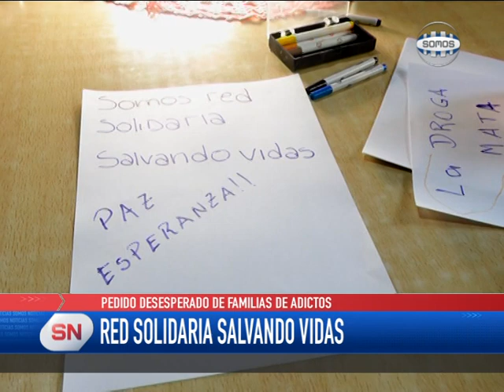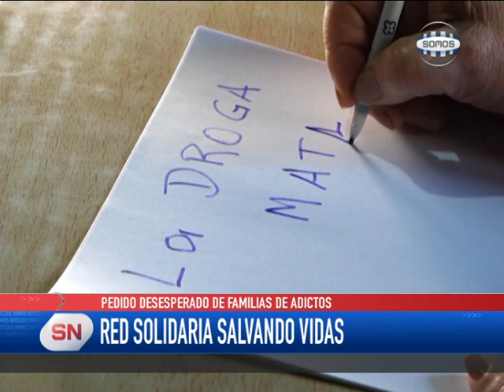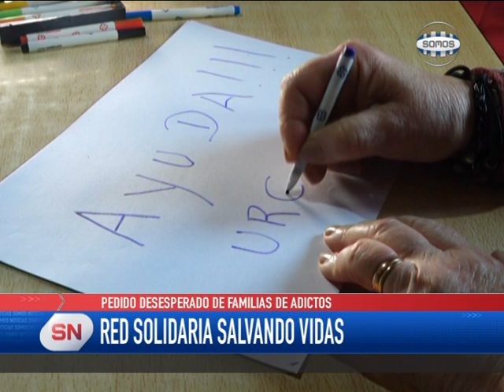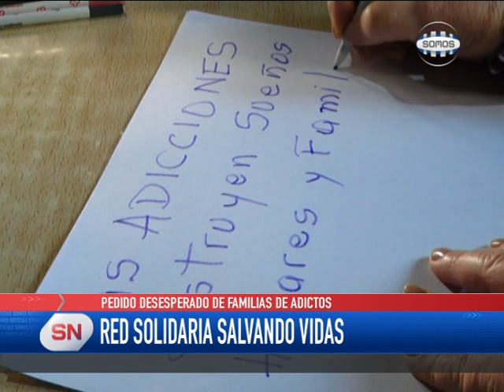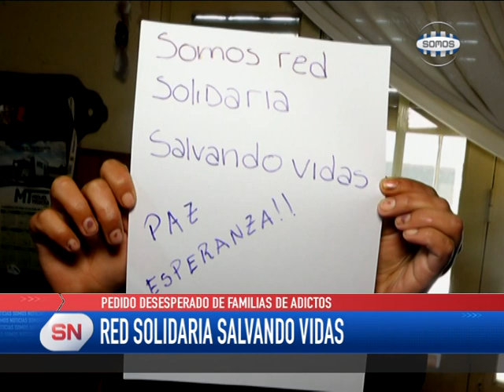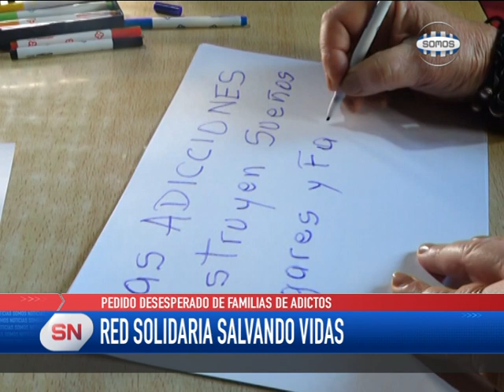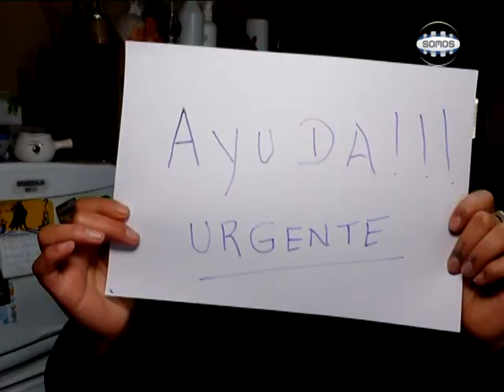FAMILIAS QUE LUCHAN CONTRA LAS DROGAS, EL CRACK Y LAS ADICCIONES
Red Solidaria Salvando vidas son más de 30 madres, también padres y hermanas, que se reúnen los sábados para acompañarse en la difícil realidad de tener hijos y hermanos de temprana edad atrapados por las drogas. Piden una solución definitiva en la ciudad, donde los menores de edad y adultos puedan ser internados y acompañados por profesionales. Conocemos testimonios desgarradores.

Contacto de la red: 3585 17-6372 / 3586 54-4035